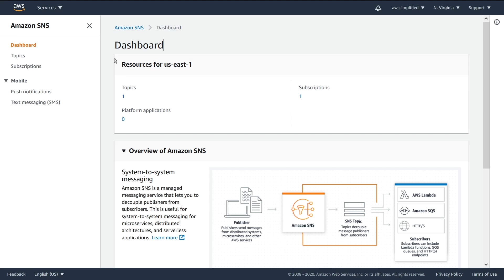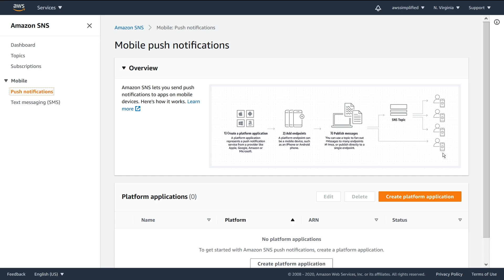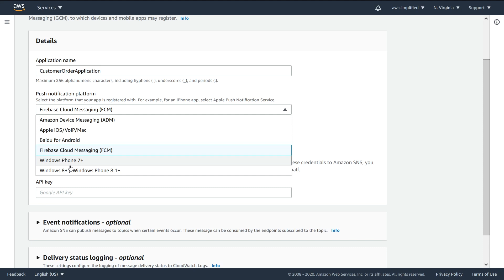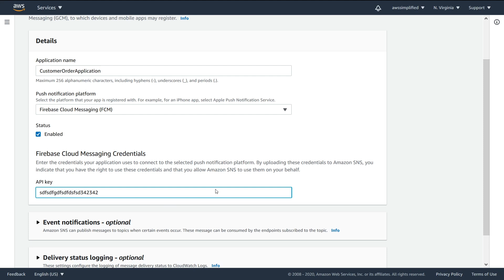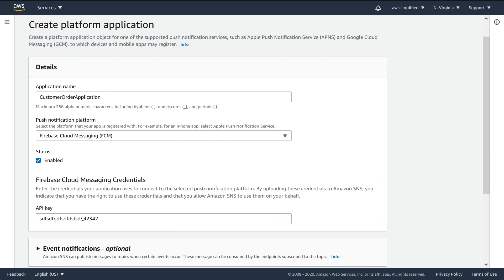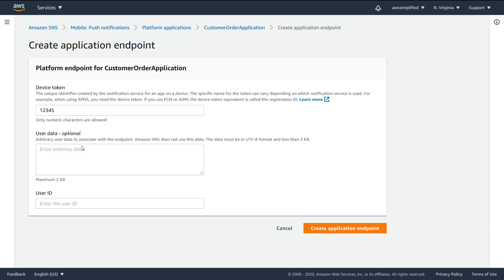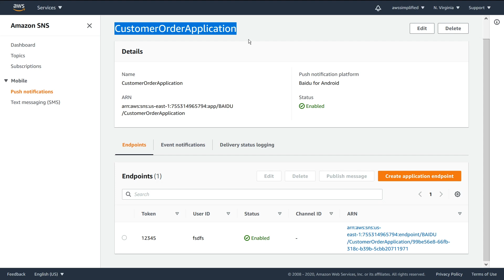How to Send AWS SNS Mobile Push Notifications (12/13)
Learn how to send SNS Mobile Push Notifications using SNS!

Working Effectively with Legacy Code